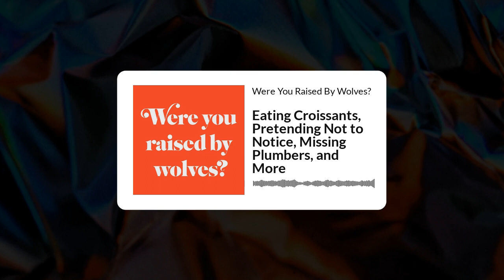102: Eating Croissants, Pretending Not to Notice, Missing Plumbers, and More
Etiquette, manners, and beyond! In this episode, Nick and Leah tackle eating croissants, pretending not to notice, missing plumbers, and much more.

AMUSE-BOUCHE: Croissants
A QUESTION OF ETIQUETTE: Pretending not to notice
QUESTIONS FROM THE WILDERNESS: When eating ice cream cake, do you have to wait for everyone to be served before you can start eating? How do I tell a former coworker I don't want to see them socially? Should I bring a gift to my new neighbors?
VENT OR REPENT: An unflattering photo, A no-show plumber
CORDIALS OF KINDNESS: Thanks to chauffeurs, Thanks for the pecans

THINGS MENTIONED DURING THE SHOW
The Guardian: "In a twist: Tesco's decision to stop selling curved croissants sparks debate"

Etiquette, manners, and beyond! Join Emmy® Award-winning journalist Nick Leighton and stand-up comic Leah Bonnema ("Late Show with Stephen Colbert"), the perfect odd couple, as they try to make the world a nicer, more polite place and offer up practical advice to help you smoothly glide through any situation.

CREDITS
Hosts: Nick Leighton & Leah Bonnema
Producer & Editor: Nick Leighton
Theme Music: Rob Paravonian